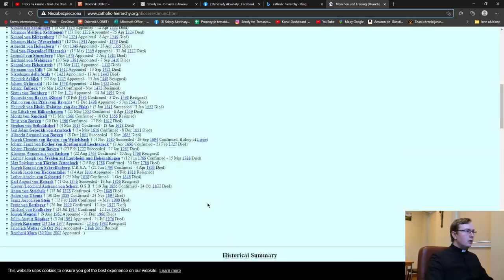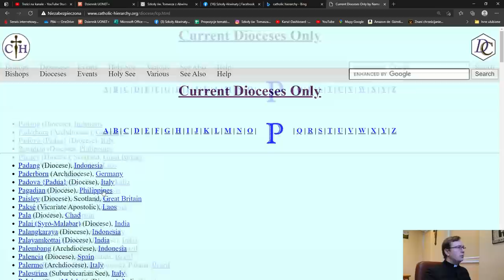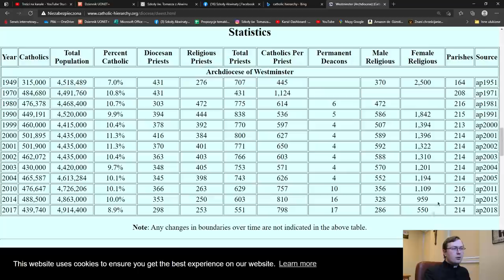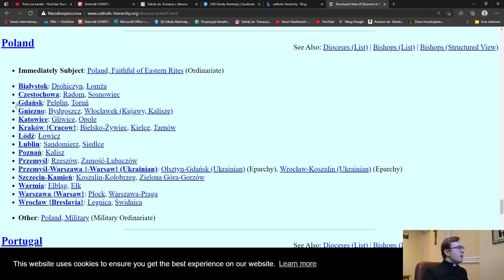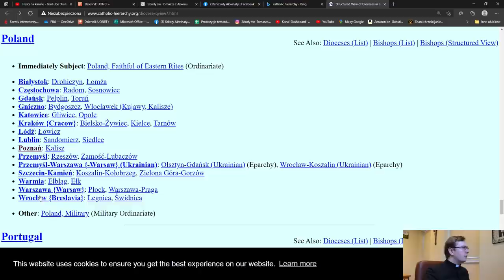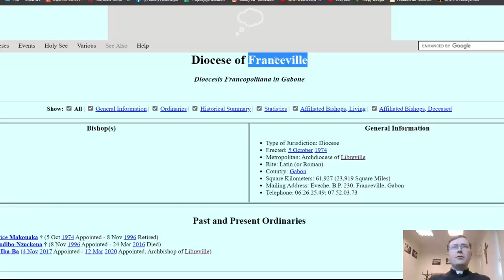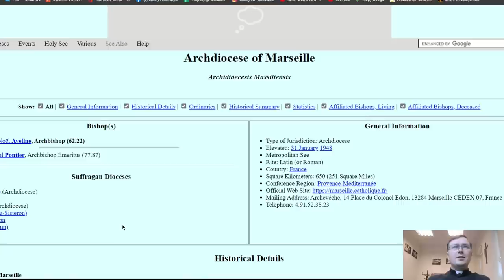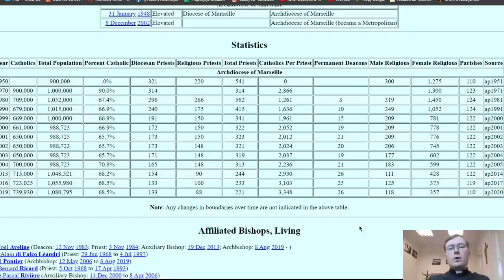Posoborowa wiosna w liczbach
Jak wygląda czas "posoborowej odnowy Kościoła" w liczbach? Czy oficjalne statystyki Kościoła potwierdzają skuteczność reform soborowych i posoborowych? Czy może raczej świadczą one o ich daleko idącej nieskuteczności? ks. Szymon Bańka FSSPX